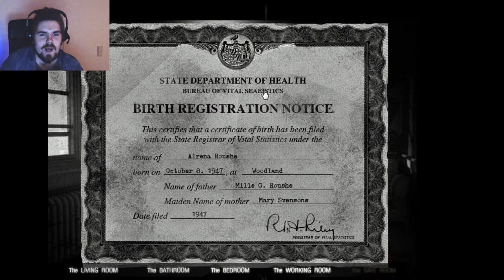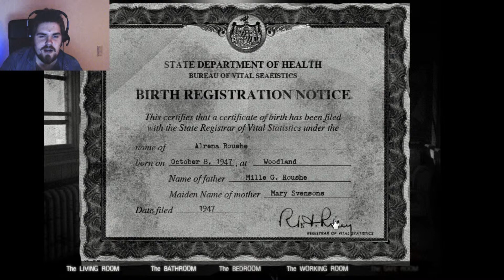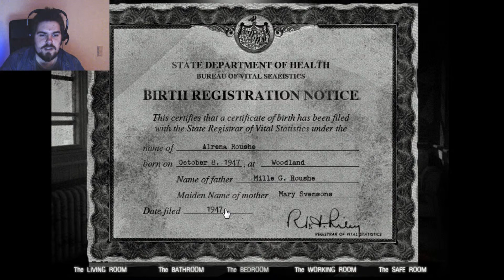The House 2: The Ring? - PART 2 - CaptainHaasy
Credits: Cat Sith Theme - Final Fantasy 7